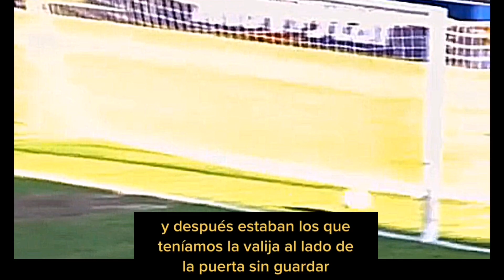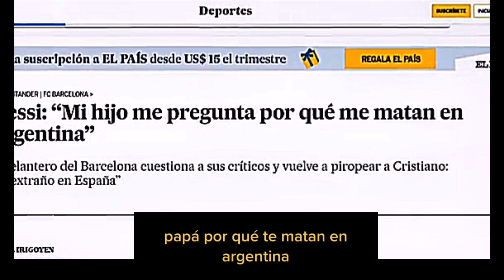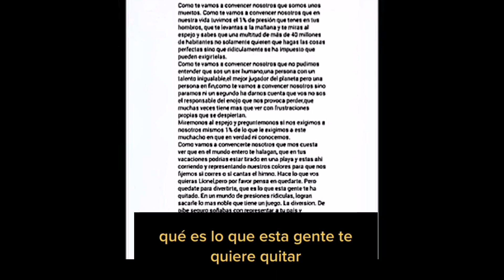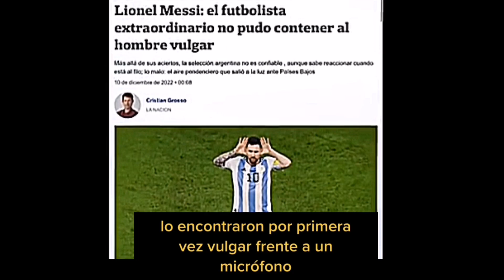Messi y su valija de Hernan Casciari